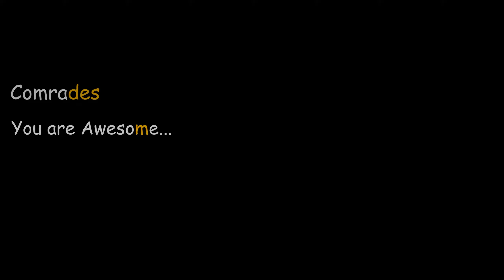My Beautiful Last Day With The Himalayan Mountains In Wan || Chapter #13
in this video you will get to see beautiful people of Uttarakhand and their Beautiful Houses. Through my Hiking i have seen beautiful scenic natural beauty so sharing it with you comrades. Here you will get to see beautiful Mountains ,Green lush forest as this one is the last video of the series now from on you guys will get to see new and different landscapes.
if any how this video ends up to your screen and if you watched the video then I appreciate your time and support to the channel BASTAAMAN. So I hope you Like the Content what i have created for you and if you do then consider to be the part of my Journey Bastaaman so That it becomes your Journey too .

In Case If You Want to Support My Journey Donate Me @
    google pay UPI ID :- BASTAAMAN (jay.harish1013@okicici)
    phone pay UPI ID :- JAYTHEBASTAAMAN(jaybastaaman@ybl)

 TIME STAMPS:-
00:00 INTRO
01:02 THE NEELGANGA
02:27 THE MOUNTAIN PEOPLE
03:31 WAAN THE MOUNTAIN VILLAGE
06:09 THE MOUNTAIN KIDS
06:42 THE MOUNTAIN FLOUR MILL ON CASCADE

VIDEO LINK  :-
HAVE A LOOK AT MY OTHER TRAVEL SERIES:-
PLAY LIST

my Trekking Organizer for
1) Aali and Bedni Bugyal Trekk,
2)Patar nachauniya Trekk,
3)Baguaa Basaa Trekk, and
4)Gheruli Patar Trekk
5) Keblaa Binaayak Trekk Was Narendara Bisht. He owns a Company by Name  - ADHUNIK ADVANTURE TREKKING COMPANY.
Contact Person :-
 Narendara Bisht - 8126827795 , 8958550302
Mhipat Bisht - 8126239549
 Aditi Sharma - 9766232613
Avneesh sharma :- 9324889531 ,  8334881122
Bhagwati Home Stay Didna - 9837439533

MUSIC I USED AND THEIR LINKS :-
Back To Portland - TrackTribe
Traveller - The 126ers